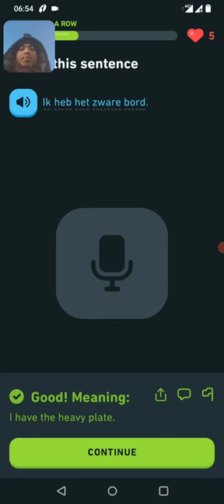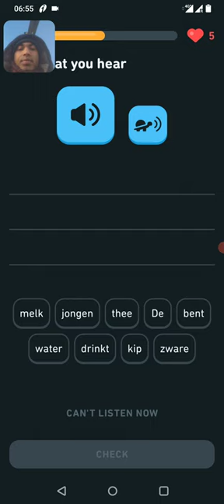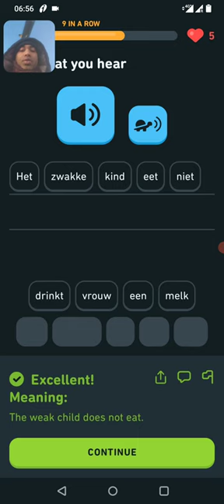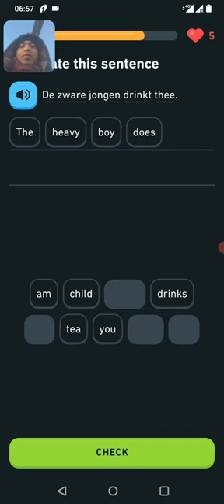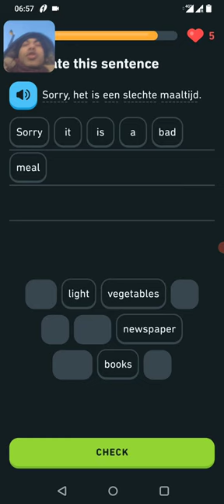Day 6: Learn dutch taal (learn language) from duolingo